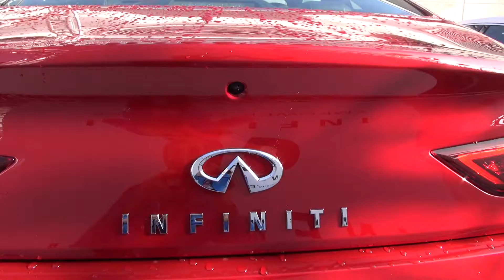2017 Infiniti Q60 Exterior Walkaround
2017 Infinity Q60 car seen from outside on Paris Motor Show 2016. The car looks gorgeous. Newest model of Infiniti.